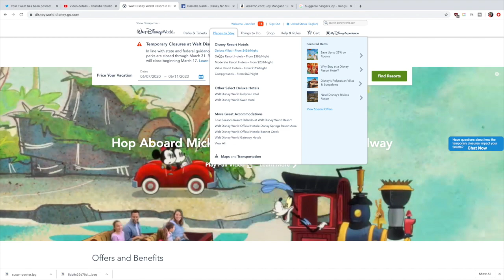Saving Money on Your Disney World Vacation!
Yes, I know the parks are closed right now but they won't always be! And before we know it, we will all be planning our next visits to Walt Disney World. Today, I'm sharing with you my top tips for saving money on your Disney World Vacation! I hope you and your family are doing well. Hang in there.

BUY ME A CUP OF COFFEE! Because it takes a lot of caffeine to be this cheerful

Orlando Transportation By Mike can be found here!

Jen Lefforge and Joyful Living by Jen Lefforge are both wholly owned subsidiaries of Vesta Productions, LLC.